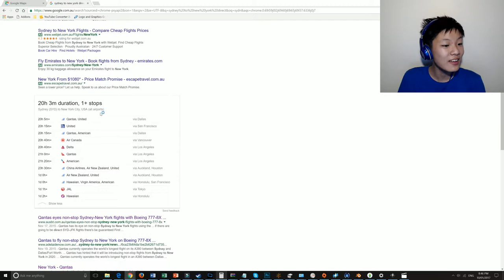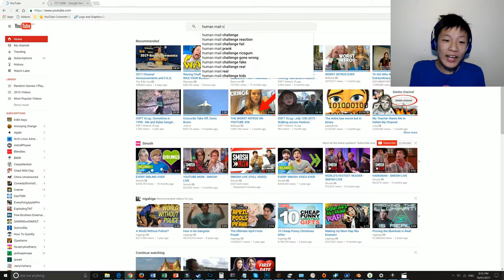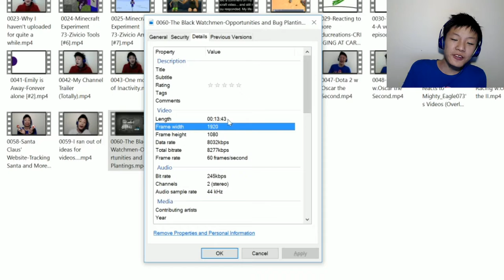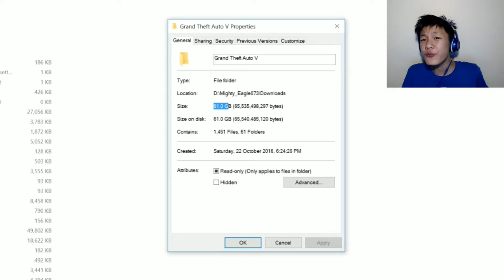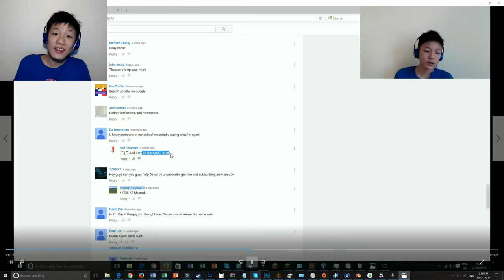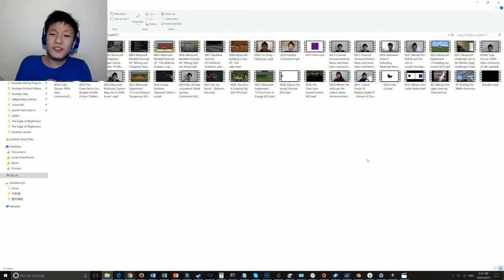I mailed myself TO THE OTHER SIDE OF THE WORLD and IT WORKED!!!!! | Human Mail Challenge